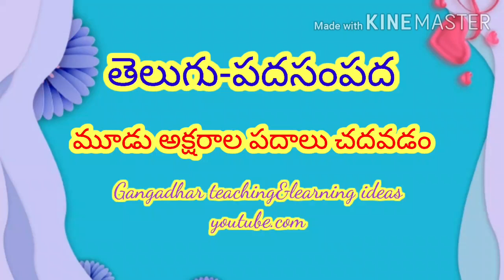Telugu three letter simple words reading||తెలుగు మూడక్షరాల సరళ పదాలు చదవడం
This video is useful for Ap govt. schools 1st class students and kindergarten students and telugu basics learners.